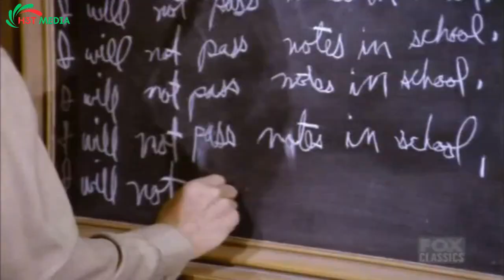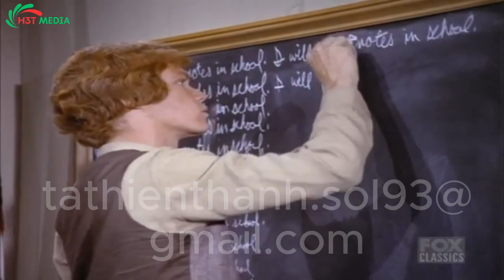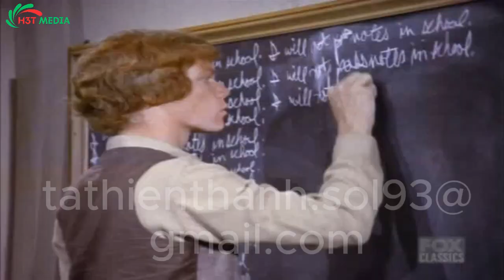Bonanza - The Hidden Enemy | Western Cowboy 2023 | Full Movie HD